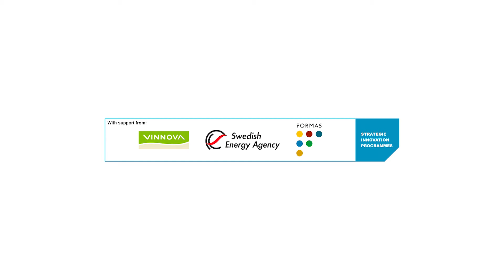Smart Built Environment - english version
Smart Built Environment is one of Sweden's strategic innovation programmes and a unique, long-term initiative that will allow us to develop a quicker, more cost-effective and more sustainable approach to the built environment.